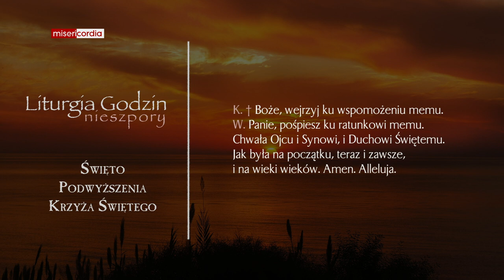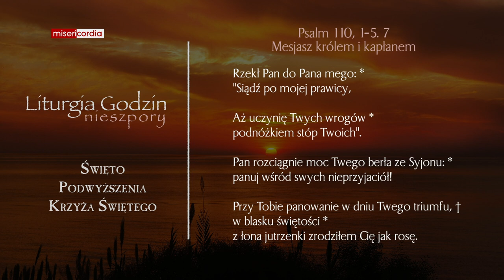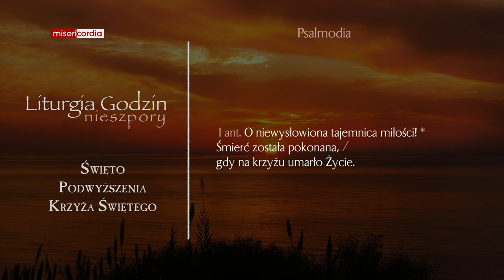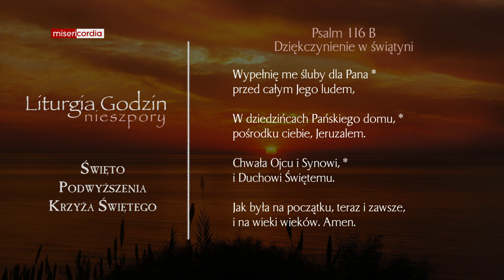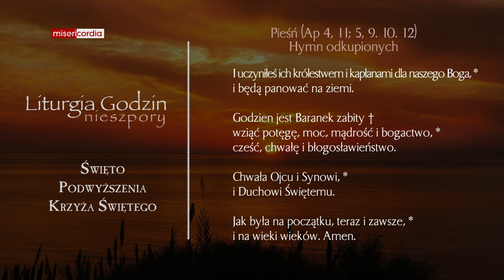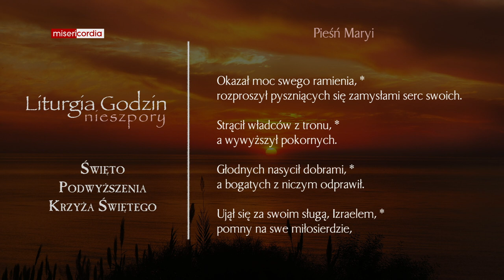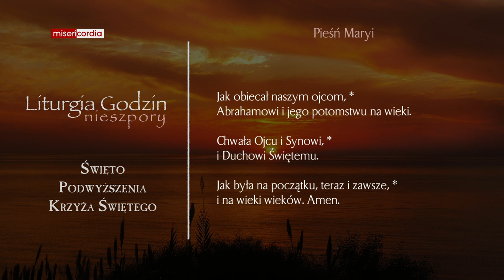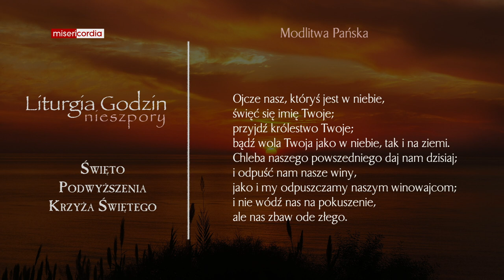Liturgia Godzin | Nieszpory | Święto Podwyższenia Krzyża Świętego